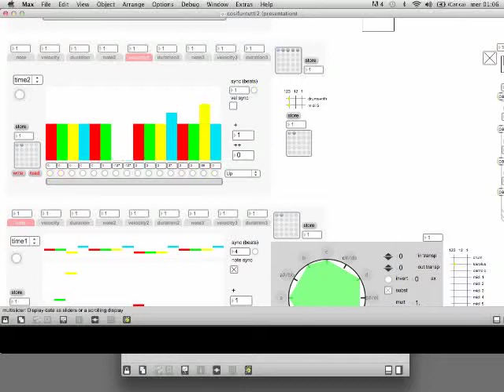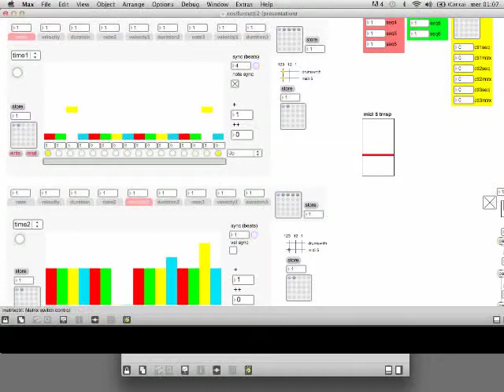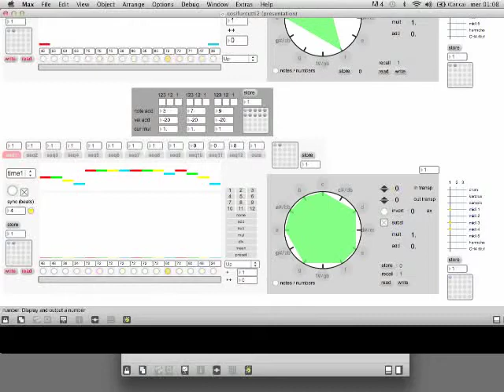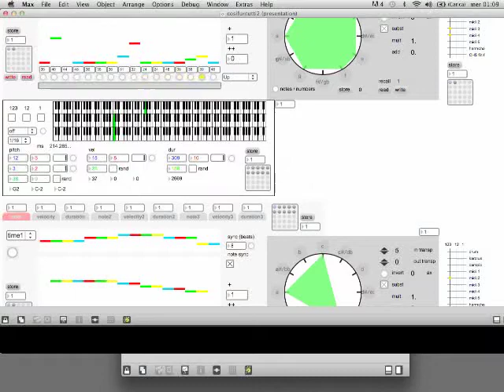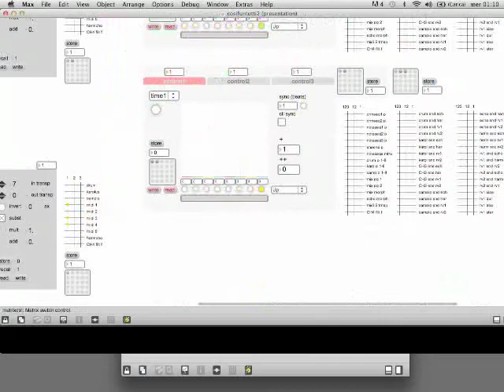serialcer test 2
Serial music Webern style environment firing a d(°u°)b. Designed by fivedollarman on Max 6 & Ircam FTM Library.